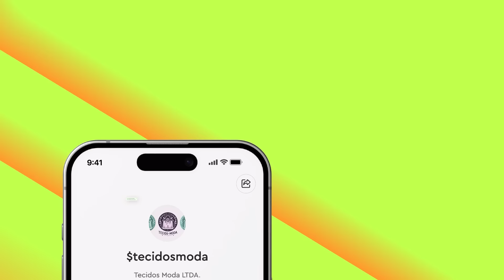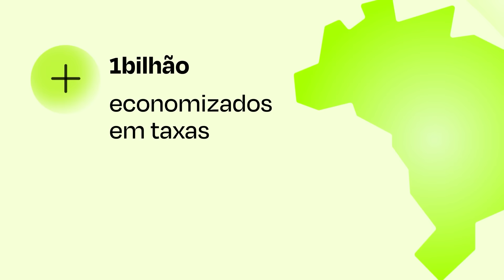O que eu preciso para meu negócio em 2024?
Em 2023, a InfinitePay evoluiu para acompanhar o ritmo do seu negócio. Muito além de uma maquininha, buscamos oferecer liberdade financeira e prosperidade ao seu negócio. É mais dinheiro no bolso e tranquilidade na cabeça para crescer como nunca!
Que 2024 seja um ano de ainda mais evolução. Seu sucesso sempre será nosso maior compromisso